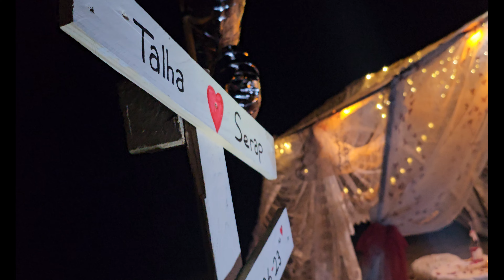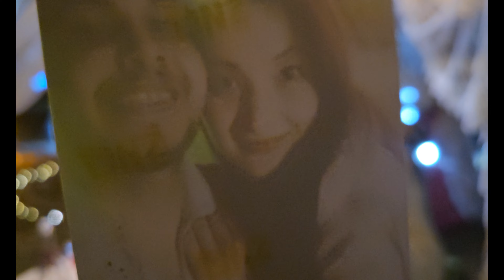MERSİN SAHİL EVLENME TEKLİFİ 4K (SERAP & TALHA)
BİLZEND ORGANİZASYON-Kayseri

ORGANİZASYON-SÜSLEME-KAMERAMAN-MONTAJ HEPSİ ORGANİZASYONA DAHİL.

ÇİFTİMİZE MUTLULUKLAR DİLERİZ.